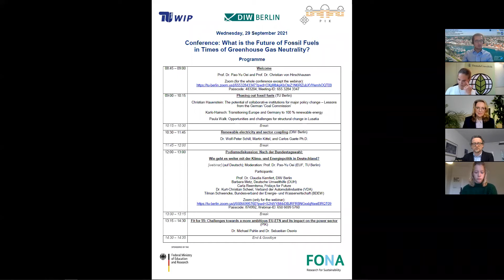Nach der Bundestagswahl: Wie geht es weiter mit der Klima- & Energiepolitik in Deutschland?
Session#3: Es diskutieren Prof. Dr. Claudia Kemfert (Deutsches Institut für Wirtschaftsforschung Berlin), Barbara Metz (Deutsche Umwelthilfe), Carla Reemtsma (Fridays for Future), Dr. Kurt-Christian Scheel (Verband der Automobilindustrie) und Tilman Schwencke (Bundesverband der Energie- und Wasserwirtschaft). Moderation von Prof. Dr. Pao-Yu Oei. Abschlussworkshop des BMBF Forschungsprojektes "Future of Fossil Fuels in the Wake of Greenhouse Gas Neutrality (FFF)”